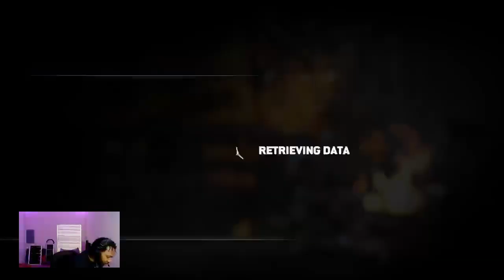for honor compilation